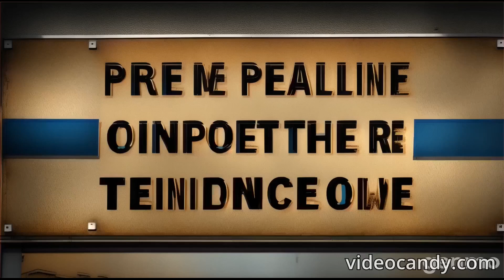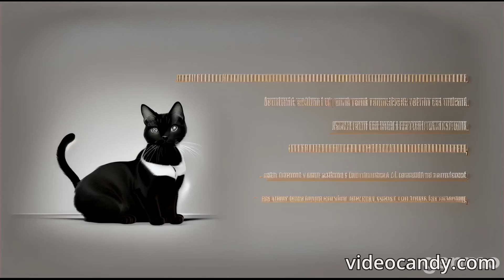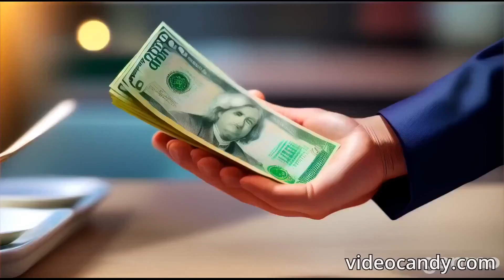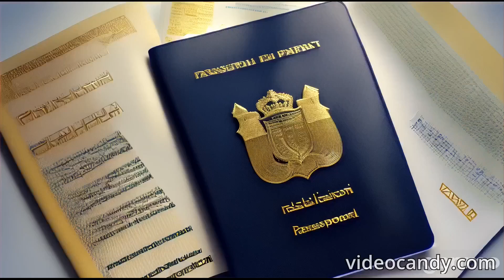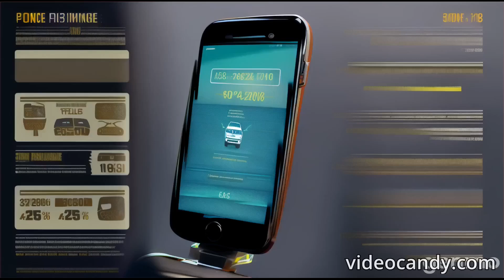Strange Laws in Israel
Weird Regulations you ought to know about in Israel